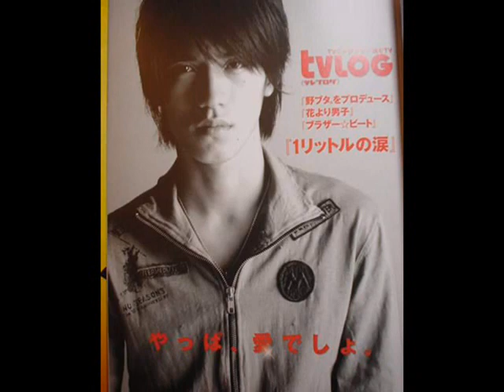Nishikido ryo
picture slide show. its short cuz i made it in 5 minutes. sorrie. ill make a better one next time.